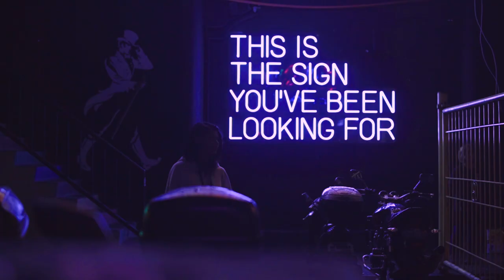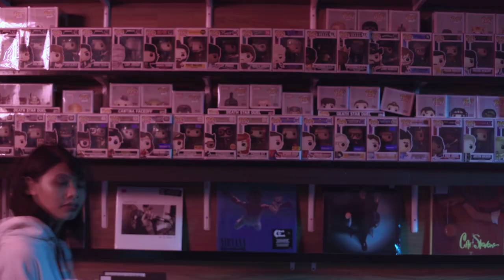.wendil - Nighttime Fire [EP Trailer]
♥ Happy 2 years, Nighttime Fire! ♥

Directed by Roanne Aujero
Cinematography by Jiro Orduña
Edited by Sam Creencia

Executive Producer - Joao Manikan
Producer - Ishna Salgados
Production Manager - Kim Vivar
Lenses, Lights, and Grip - Open Reel Film Gears

Friends and Loves:
Susan Africa
Kurvine Chua
Monique Ampil
Rapa Holmes
Joe Sacro

Special thanks to:
Genjitsu Stargazing Society
Spindle Hole Records (Hi Len and Randy!)
Epiphani Production House
Mr. Joel of El Chante
Ms. Alice of Alice Bañares Food & Catering Services

.wendil is Mika Manikan